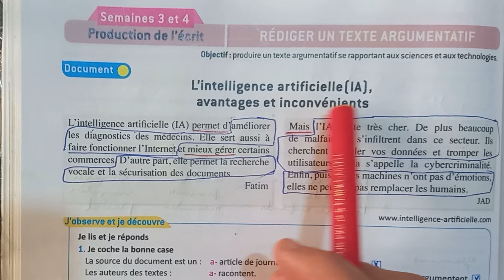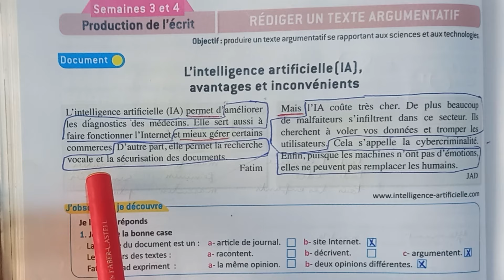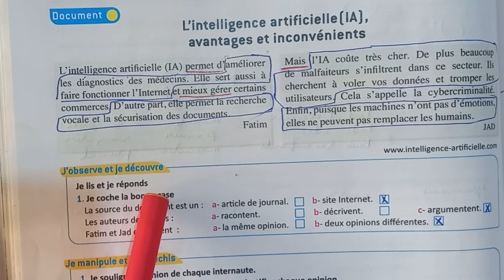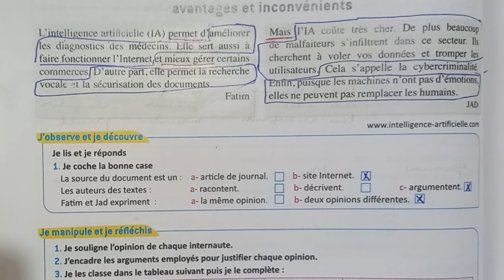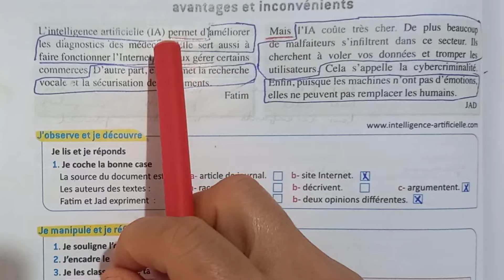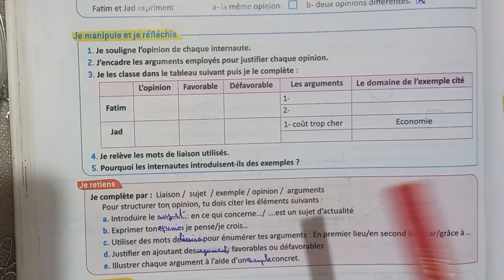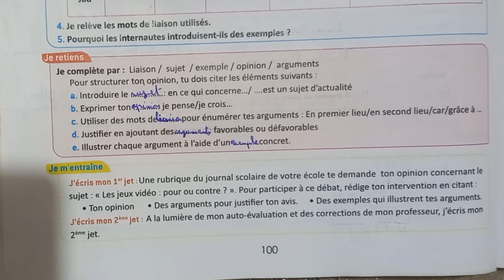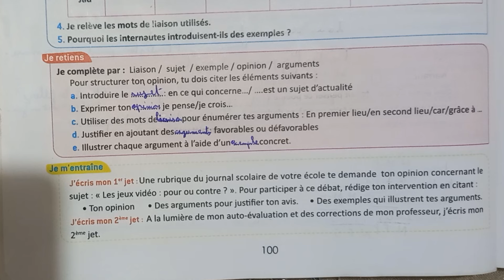rédiger un texte argumentatif, français pratique 6ème année primaire page:100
français pratique
français facile
la langue française
Frenchawy